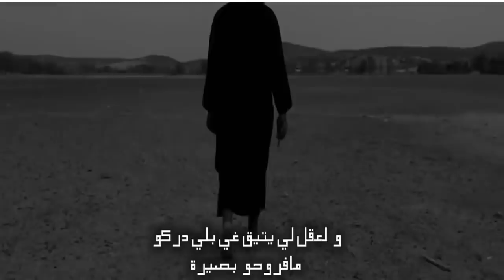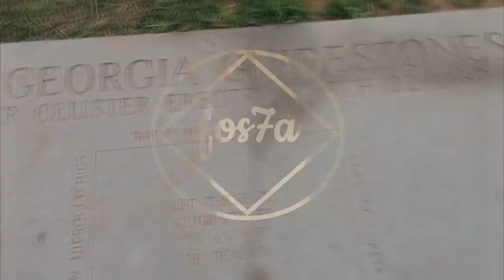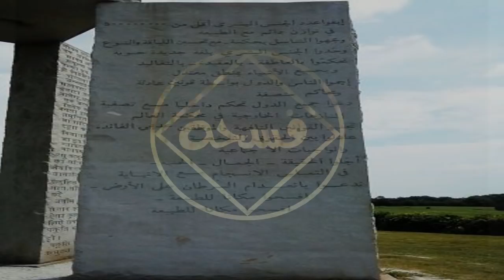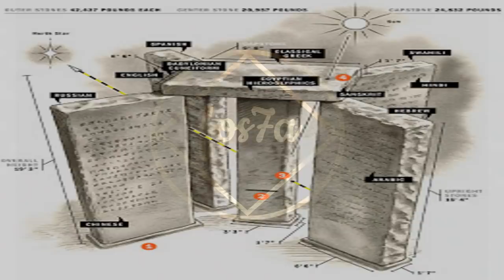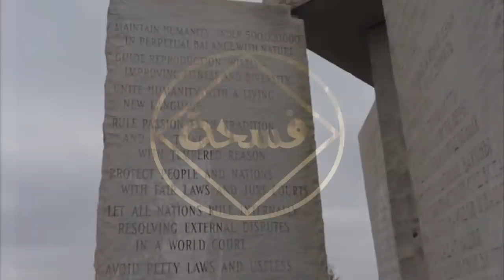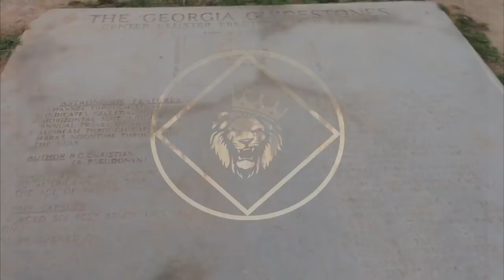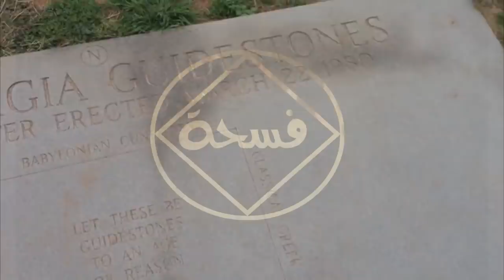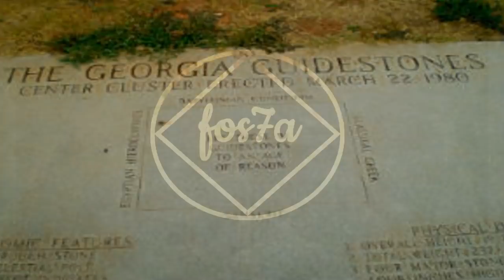وصايا الدجال الـ 10 لـ 2021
قناتنا الاحتياطية